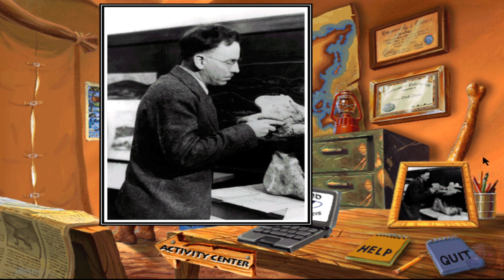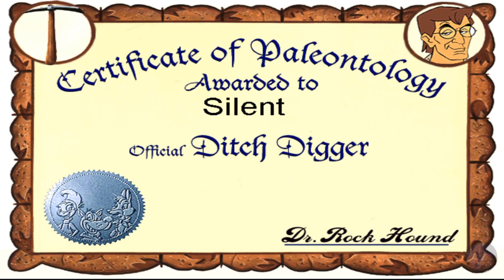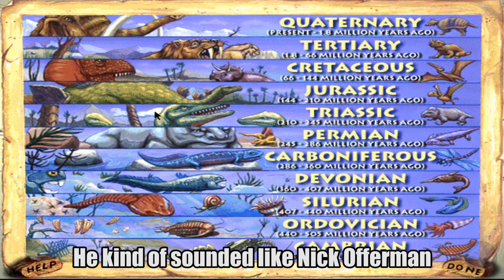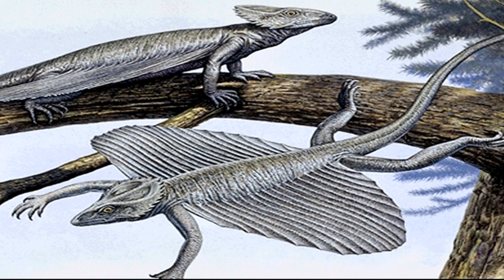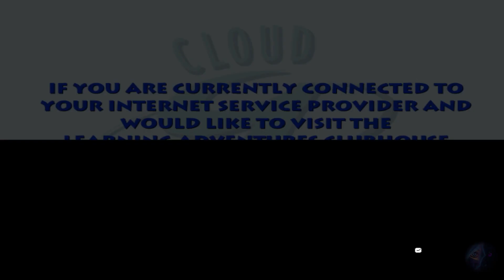Part One: I Can Be A Dinosaur Finder (Paleontologist) - Intro & Exploring the Tent - No Commentary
Welcome to Part One of my playthrough of the Learning Adventures! Series I Can Be A Dinosaur Finder (Paleontologist). In this part, we get to see the intro for the game as well as explore the things to see in the tent/office.

In the next part, we will be going through the activities in the game!

Also, the little clip with "Little Jack Horner" is from my Let's Play of Sierra's Mixed-Up Mother Goose.